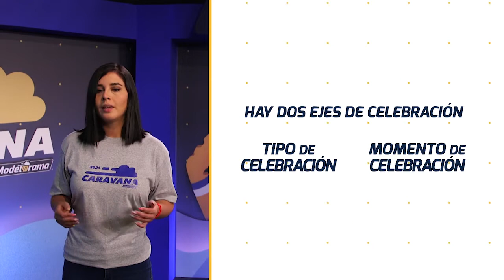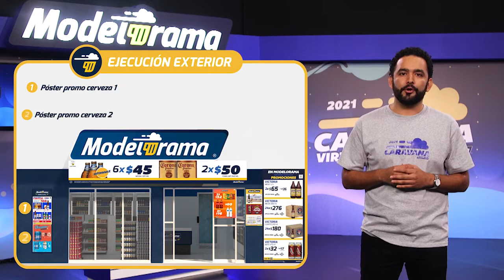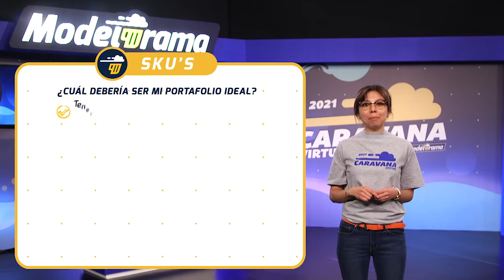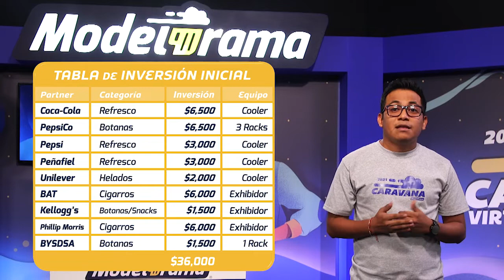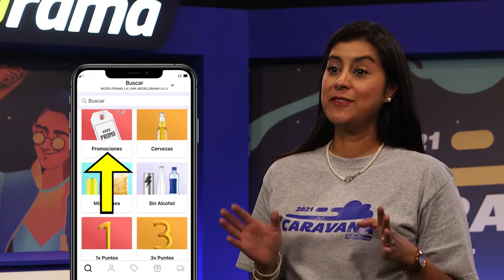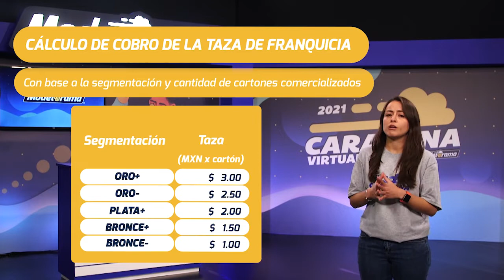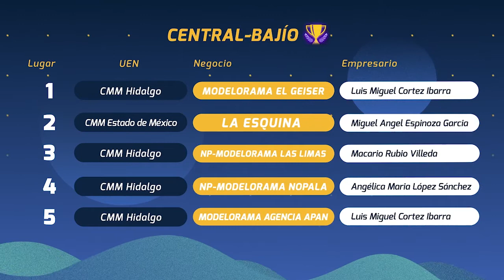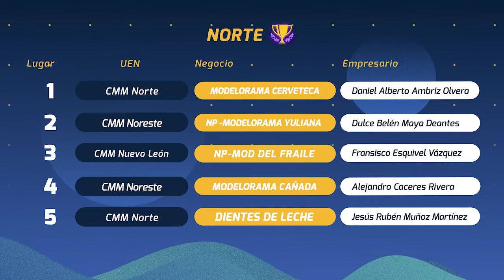Caravana Modelorama 2021 Livestream